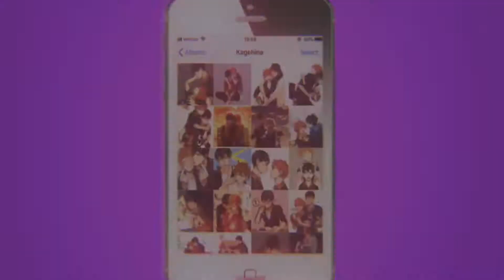Mep Collection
Don't like anime? Don't watch.

What an oof.

Information:

1. Anime: Hibike Euphonium!

2. Anime: Amnesia

3. Anime: Haikyuu!!

4. Anime: Blend-S

5. Anime: Tokyo Ghoul

6. Anime: Angels of Death

7. Anime: Haikyuu!!

Program: After Effects CS6